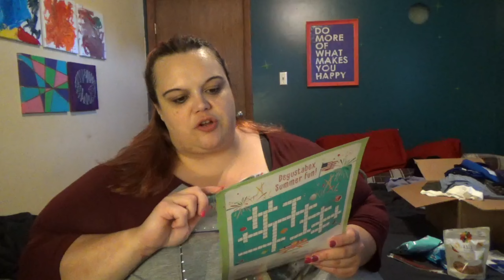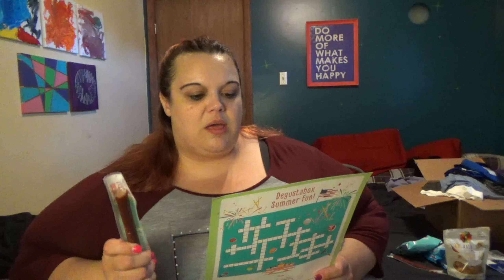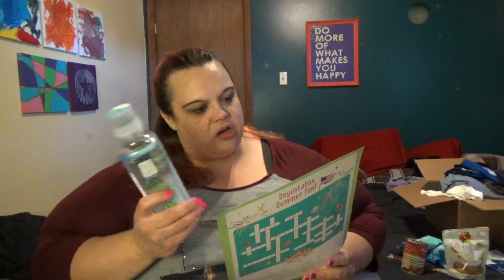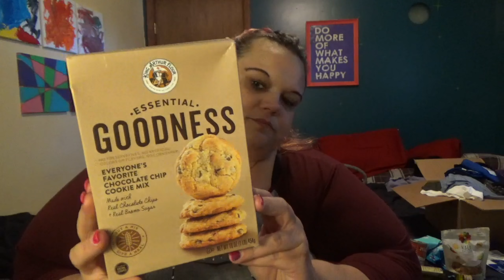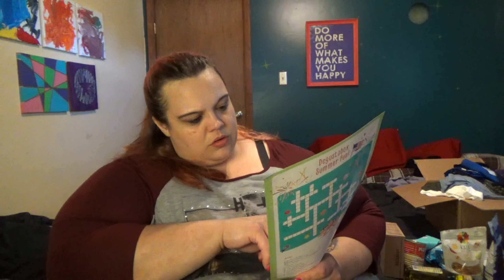Unboxing and Trying Degusta Box for July 2017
Lots of yummy snacks in this month's box

Use my link to get your first box for just $10